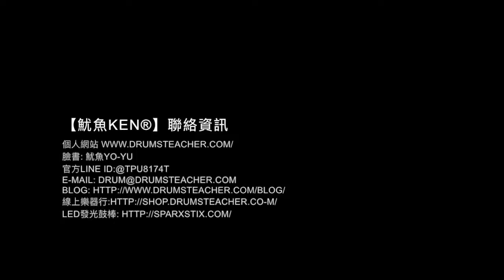【爵士鼓手魷魚kEN®】🥁 DrumsTeacher.com ( 2018-02 🎵 鼓學員 ；爵士鼓課程- 樂器 ) Drum Cover Practice SparxStix 發光鼓棒